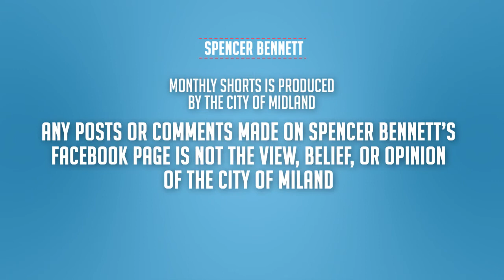Monthly Shorts: January 2015